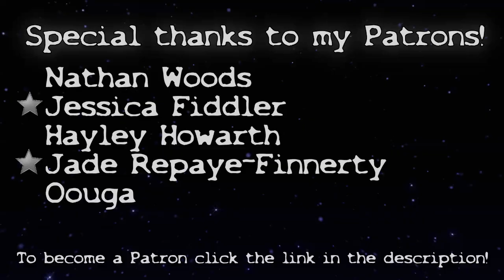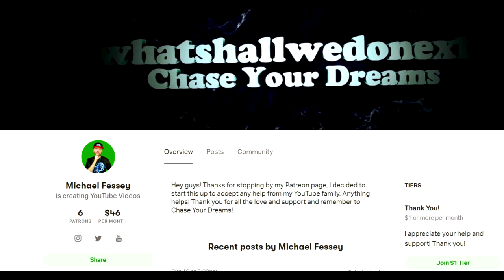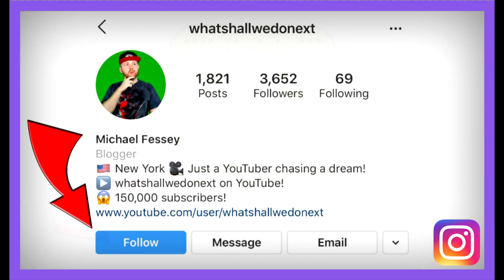Couple Moves Into CURSED House... (Then This Happened!!)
DESCRIPTION:

Hey guys! Welcome to another scary video!

So today we are doing another spooky story and today's horror story is called "Blood Stains" and it is a scary urban legend about a young married couple who moved into a house that had a gruesome murder committed there by the previous owner. After moving in, the couple begin cleaning up the house and removing the blood stains from the floorboards and bathtub etc. One night the couple are having a conversation about the murder that took place there and as the husband goes into the bathroom to shave he suddenly feels overcome by a dark presence. He no longer feels he has control of his actions and he is led to the attic where he discovers the axe that was used in the murder. He then comes back down to the bedroom where his wife is putting her hair up and he appears to be acting strangely and holding something behind his back...

Congratulations! You have discovered the secret comment code and that is "AXE MAN" comment that in the comment section to prove that you read the description and you found it!